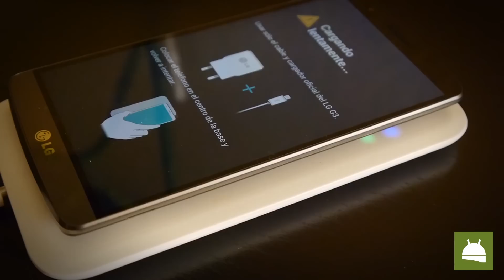Carga inalámbrica en Android - Opinión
La carga inalámbrica es uno de los aspectos menos valorados de los móviles Android aunque es algo realmente útil una vez te acostumbras a ello.